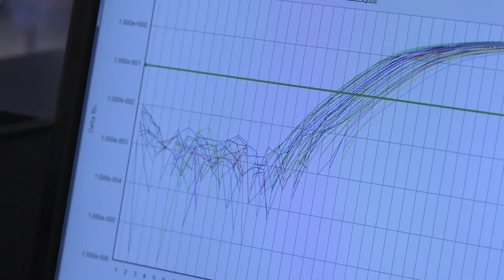New Eczema Treatment Fights Bacteria with More Bacteria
(DENVER, Colorado) – Eczema is the most common skin condition worldwide. Without effective treatment options, patients must often suffer a lifetime of painful, itchy skin. In a new clinical trial, researchers at National Jewish Health are exploring a surprising new approach - fighting bacteria with more bacteria.

It may seem counterintuitive to apply bacteria to skin that is frequently plagued by bacterial infections, but the hope is that by applying good bacteria in a lotion to eczema patients’ skin, a healthy bacterial balance will be restored. “The beneficial bacteria actually makes natural antibiotics that kill staph aureus, the bad bacteria on the skin,” said Donald Leung, MD, head of the Division of Pediatric Allergy & Immunology at National Jewish Health. “We know that eczema patients don’t have the good bacteria on their skin that’s needed to kill staph aureus, which allows bad bacteria to multiple and take over.”

The initial trial lasts one week, during which the patient applies the lotion twice a day. Researchers are then able to analyze patients’ skin DNA to see if the bad bacteria has been reduced. “The goal is that we eliminate the bad bacteria on their skin altogether,” said Leung. “The cream helps to restore the natural balance of bacteria on the skin, which will help create the barrier skin has to keep harmful bacteria out.”

Leung says more research is needed, but the hope is that this will clear the skin of eczema patients, and ultimately lead to a long-term solution for those who suffer from eczema.